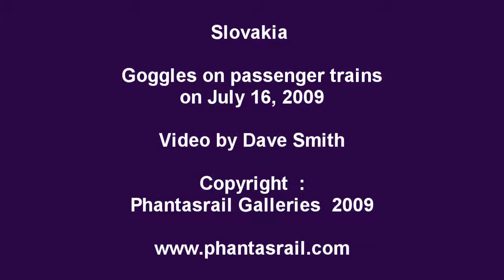Slovakia - Goggles on passenger trains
Slovakian Class 750s on passenger trains in the Filakovo area (close to the Hungarian border) on July 16, 2009. Video by Dave Smith.